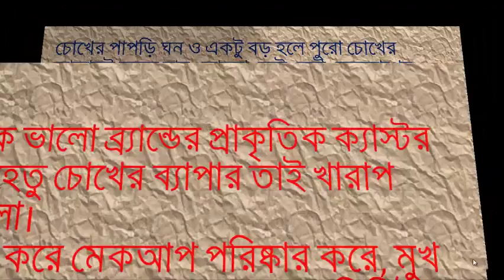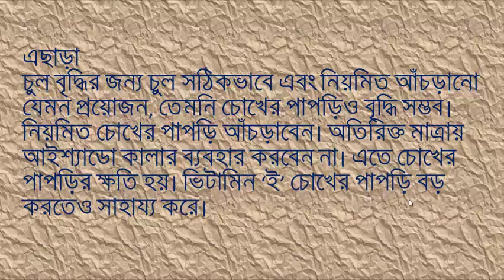চোখের পাপড়ি বড় ও ঘন করুন প্রাকৃতিক উপায়ে By Health Series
চোখের পাপড়ি ঘন ও একটু বড় হলে পুরো চোখের আকারই বদলে যায়। আমরা কেউ কেউ মেকআপের মাধ্যমে চোখের পাপড়ি বড় করে থাকি। আবার কেউ কেউ মোটা করে মাশকারা ব্যবহার করেন।
অনেকে আবার ফলস আইল্যাশ লাগান। ঘরোয়া কিছু প্রাকৃতিক এবং পার্শ্বপ্রতিক্রিয়া বিহীন উপায়ে খুব সহজেই চোখের পাপড়ির আকার বড় করে নেওয়া সম্ভব। ব্যাপারটি একেবারেই কঠিন কিছু না। আসুন তাহলে জেনে নেই কিভাবে চোখের পাপড়ি বড় ও ঘন করবেন প্রাকৃতিক উপায়ে।